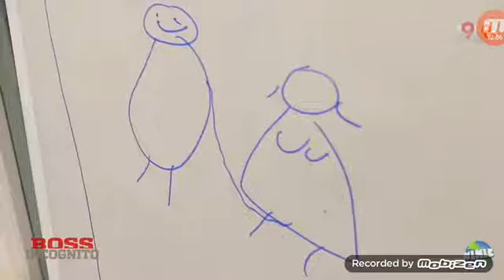[LP] Super Mario 64 - #08 - L'étoile secrète du château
Super Mario 64 est un jeu de plates-formes développé par Nintendo Entertainment Analysis and Development sous la direction de Shigeru Miyamoto et publié par Nintendo pour la Nintendo 64.
Date de sortie initiale : 23 juin 1996
Série : Super Mario
Compositeur : Kōji Kondō
Distinctions et récompenses : Kids' Choice Award du jeu vidéo préféré,plus...
Plates-formes : Nintendo 64, Wii, Nintendo DS, iQue Player
Développeurs : Nintendo, Nintendo Entertainment Analysis & Development.